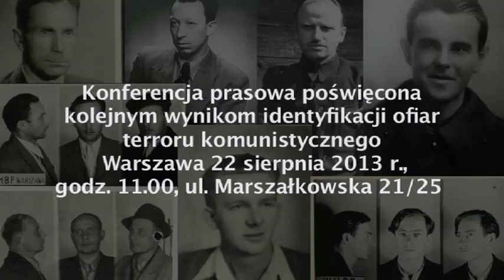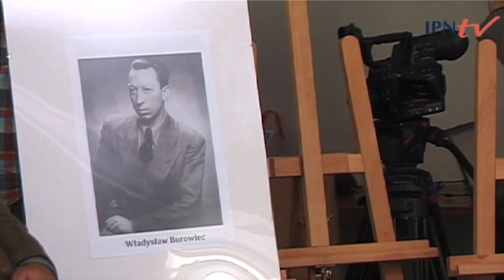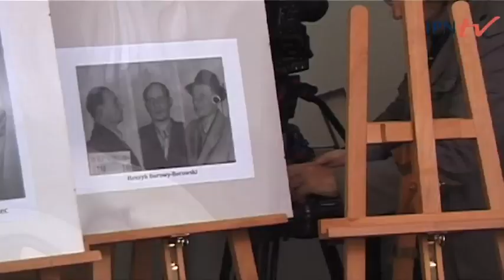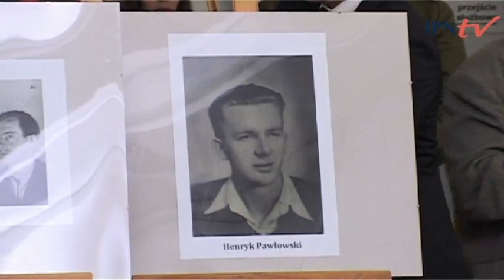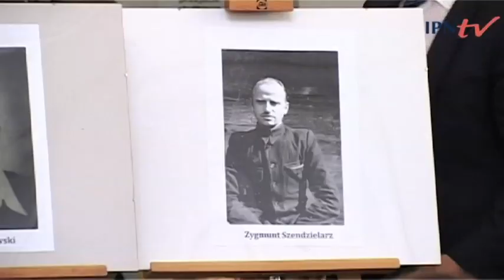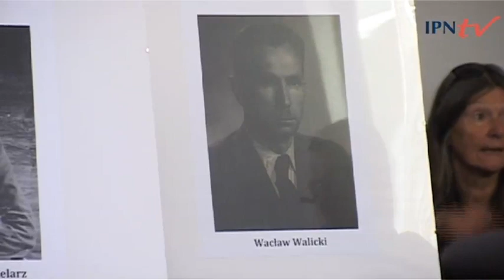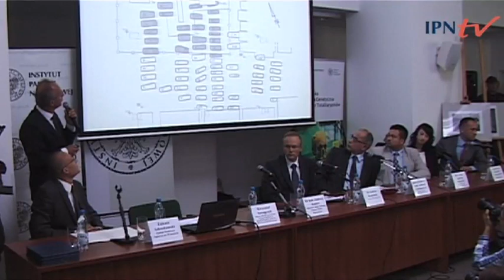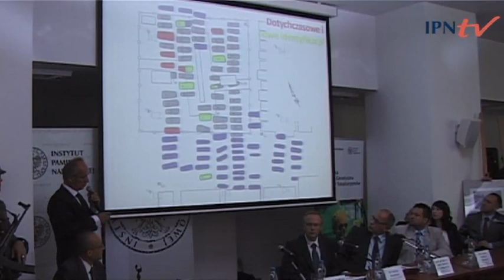Wyniki identyfikacji ofiar terroru komunistycznego – konferencja prasowa IPNtv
Kilka minut po godzinie 11. w czwartek 22 sierpnia prezes IPN dr Łukasz Kamiński i rektor Pomorskiego Uniwersytetu Medycznego profesor Andrzej Ciechanowicz odczytali -- w porządku alfabetycznym -- kolejne dziewięć nazwisk ofiar terroru komunistycznego, zidentyfikowanych w wyniku prac ekshumacyjnych i identyfikacyjnych prowadzonych w kwaterze „Ł" na wojskowym cmentarzu na Powązkach w Warszawie. Są to: Władysław Borowiec, Henryk Borowy-Borowski, Hieronim Dekutowski -- ps. „Zapora", Zygfryd Kuliński, Józef Łukaszewicz, Henryk Pawłowski, Zygmunt Szendzielarz -- ps. „Łupaszka", Wacław Walicki i Ryszard Widelski.
źródło ipn.gov.pl